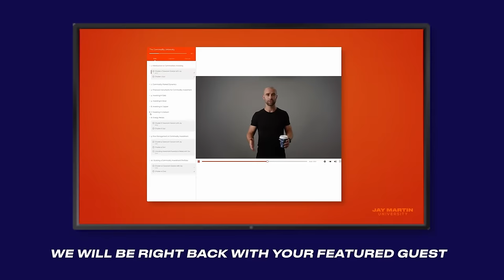Rick Rule & Ross Beaty: THIS is how you pick a winning mining stock. TWIM EP. 2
My name is Jay Martin, and welcome to This Week in Mining.

We are set up for a historic decade in the commodity sector, this show will be the central source of information and study for my portfolio strategy. It will be a place where myself and other investors from the sector will stress test our ideas and discuss where we are allocating capital.

If you want to build or improve your mining investment portfolio, then this is the place to do it. Every Wednesday my guests and I will be here to answer questions, and we will ride this market together, sharing our best ideas for making money in the mining and metals market.

If you are building a portfolio in the mining and metals industry - why do it alone?

Join myself and dozens of other experts from the commodities sector every Wednesday and let's navigate this industry together.

Every Wednesday, right here on the VRIC YouTube Channel, at 2pm PST, 5PM EST